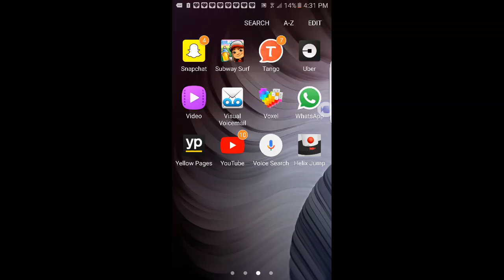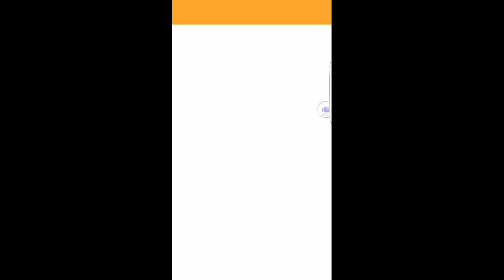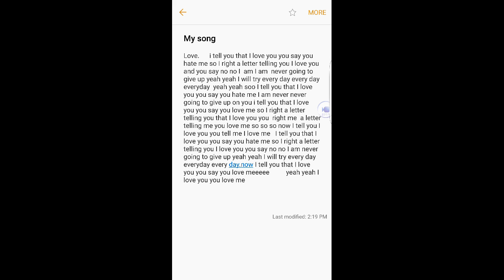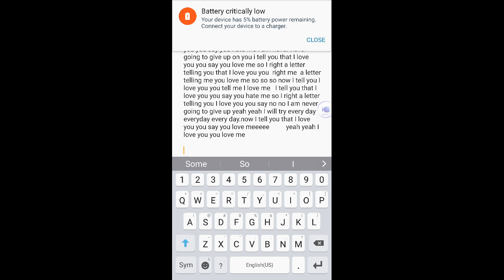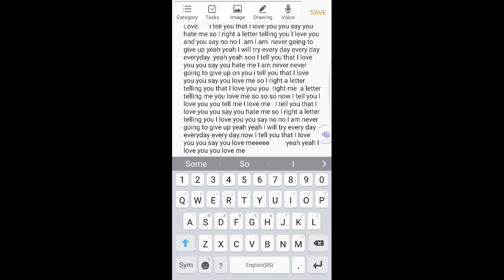My song part 2